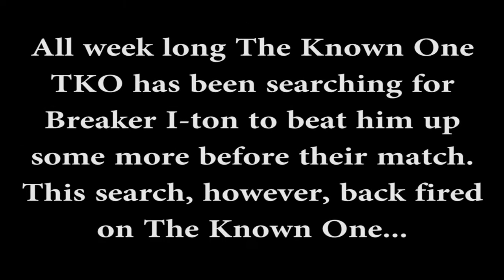The Known One TKO: ASW Cloverdale MARCH MADNESS TOUR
All week long The Known One has been searching for Breaker I-ton, This time we think he regrets that search, The Known One TKO and Breaker I-ton will go one on one at the ASW show MARCH MADNESS TOUR on Saturday March 29th, 2014 live from the Alice McKay Building at the Cloverdale Fairgrounds in Cloverdale, BC